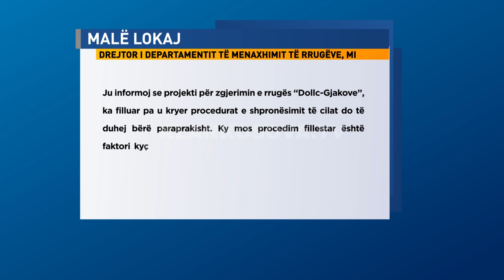Rruga e “re” dhe pa shenja rrezikon udhëtarët - 12.12.2021 - Klan Kosova